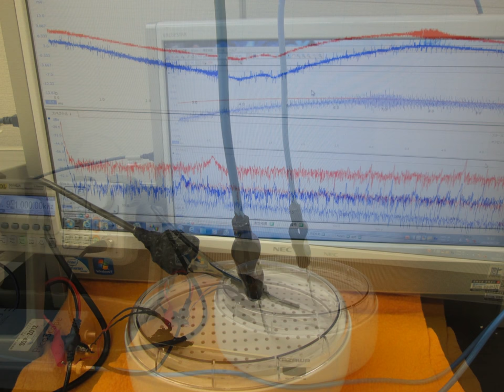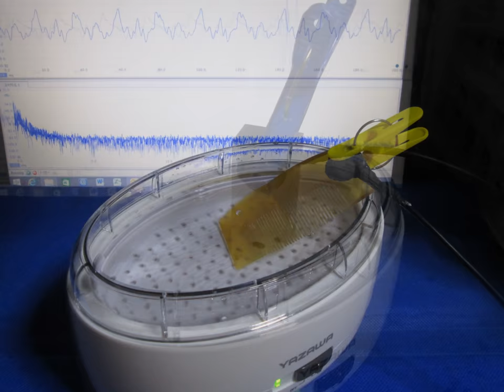超音波実験写真 Ultrasonic experiment photo